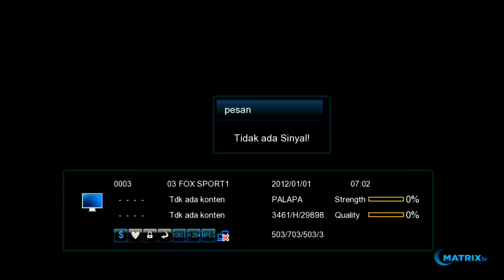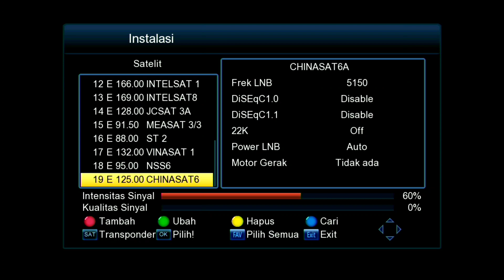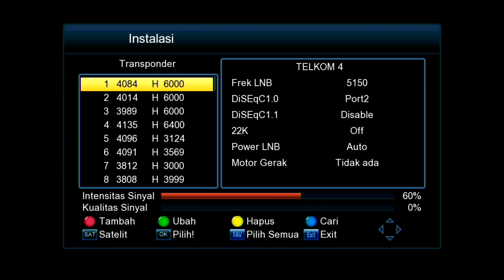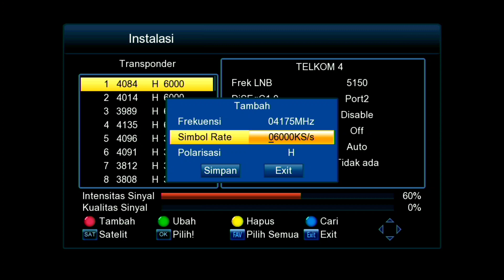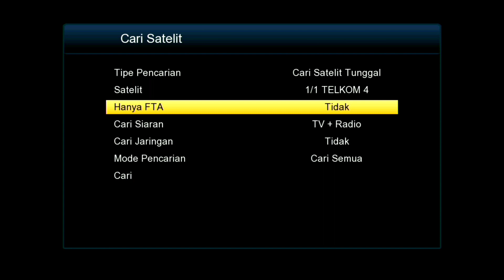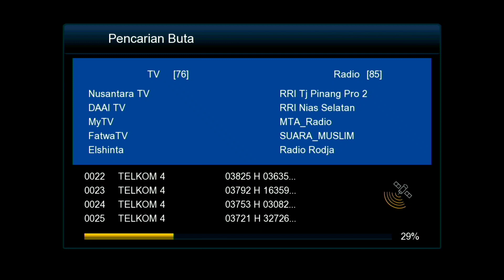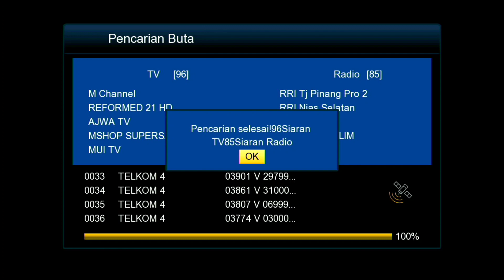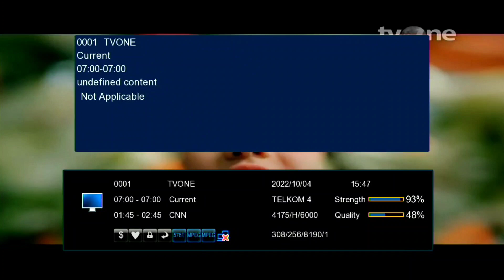PENGATURAN PROGRAM SATELIT TELKOM 4 2023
PENGATURAN SATELIT TELKOM 4 2023,
CARA MENGATUR SATELIT TELKOM 4,
CARA LOCK SATELIT TELKOM 4 2023,
TELKOM 4 2023,
LOCK SATELIT TELKOM 4 2023,
CARA MENCARI SIARAN TELKOM 4,
TELKOM 4,
PENGATURAN SATELIT TELKOM 4 TERBARU,
LOCK SIARAN DI TELKOM 4 2023,
MECARI SIARAN YANG HILANG 2023,
CARA PROGRAM SATELIT,
CARA PROGRAM TV SATELIT PARABOLA,
TV SATELIT PARABOLA TIDAK ADA SIGNAL,